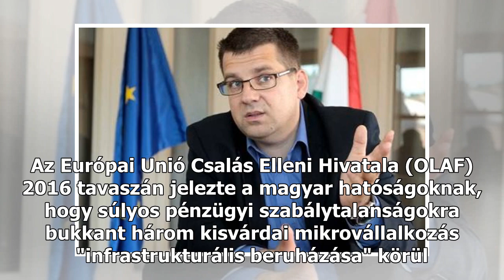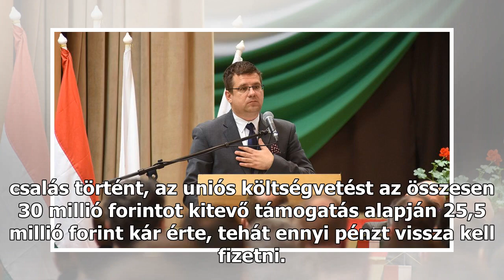Seszták Miklós is lebukott az OLAF előtt, de megúszta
A nemzeti fejlesztési miniszter autószalonját "megtámogató" cégeknél bukkant szabálytalanságokra az unió csalás elleni hivatala, az ügyészség azonban elengedte az ügyet. Az Európai Unió Csalás Elleni Hivatala (OLAF) 2016 tavaszán jelezte a magyar hatóságoknak, hogy súlyos pénzügyi szabálytalanságokr...